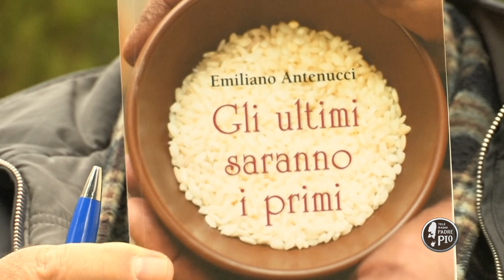Aggrappati all'ultimo granello di sabbia (Dritto al Cuore 28 Gennaio 2021)